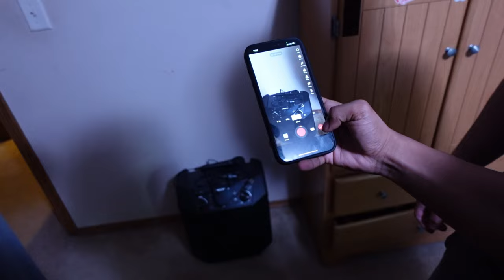Sneaking into an abandoned warehouse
You guys wouldn't believe what we found, as soon as we entered we encountered some unusual things, watch the video and you will find out.